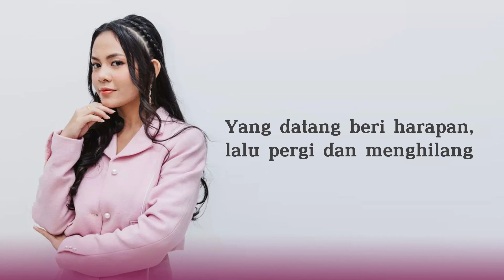NOVIA SITUMEANG (TOP 6 INDONESIAN IDOL 2023) - 'SIAL' COVER VERSION (VIDEO LIRIK) LIRIK LAGU TERBARU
Spesial Lirik lagu dari salah satu single terbaru Mahalini Sial di debut Album terbarunya Fabula
di cover oleh Novia Situmeang Saat tampil di Spekta 9 Top 6 Indonesian Idol Season 12 2023. Versi Lyric video Sial hadir agar kalian dapat menyanyikannya bareng Novia! Yuk Nyanyi bareng Novia!

Lirik Lagu Mahalini Sial

Seandainya sejak awa tak ku yakinkan diriku

Terlanjur mencintaimu
Mahalini - Sial

Performed by Mahalini
Written by Andmesh Kamaleng, Mahalini, Mohammed Kamga
Composed by Andmesh kamaleng, Mahalini, Mohammed Kamga
Piano, Synth, Bass by: Adrian Rahmat Purwanto
Produced by Adrian Rahmat Purwanto
Vocals produced by Mohammed Kamga
Vocals recorded at Backbeat Studio, engineered by Aditya Bagus, edited by Rio Ndul
Mixed by Hery Alesis

Published by PT Star Cipta Musikindo

Production 2023 © Copyrights & Trademark by Starhits Music